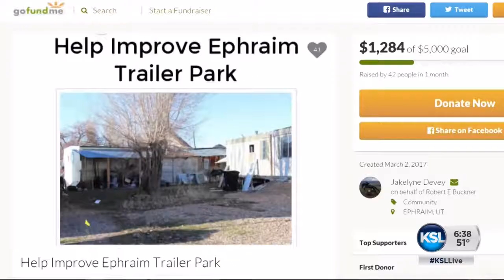A few students at Snow College take a break from studying for finals to help their neighbors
A few students at Snow College took a break from studying for finals to help their neighbors. As Central Utah Specialist Sam Penrod shows, they adopted a trailer park in the community that was in serious need of attention.